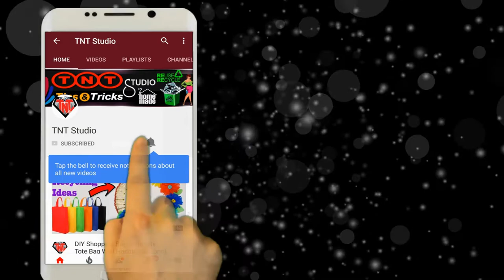How To Make a princesses crown out of shopping bags || The First Boishakh Special Girls Crown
Today we will show you how to make a nice Princesses Crown out of shopping bags & Newspaper .** How To Make a princesses crown out of shopping bags || The First Boishakh Special Girls Crown **

Another Video
DIY Color Paper Origami || How To Make Paper Flower Origami || রঙিন কাগজ দিয়ে ফুল বানানোর উপায়
DIY Paper Rose Very Easy Method || How To Make Paper Origami Folding Roses  || Color Paper Crafts
How To Make Color Paper Wall Decor || DIY Color Paper Wall Decoration Ideas || Paper Wall Mate